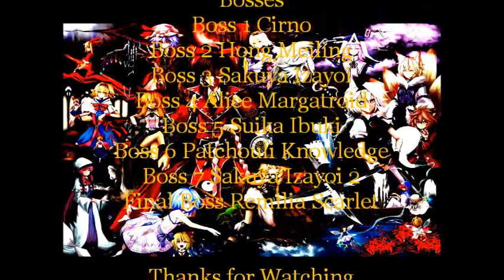Touhouvania All Bosses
Hi guys. I'm Playing Boss Battle of Touhouvania.

Bosses
Boss 1: Cirno
Boss 2: Hong Meiling 0:54
Boss 3: Sakuya Izayoi 3:54
Boss 4: Alice Margatroid 5:04
Boss 5: Suika Ibuki 5:55
Boss 6: Patchouli Knowledge 8:49
Boss 7: Sakuya Izayoi 2 10:04
Final Boss: Remilia Scarlet 12:02